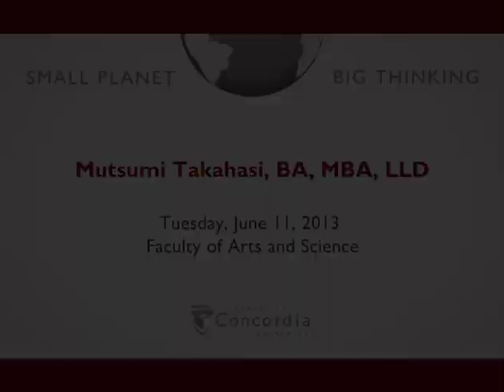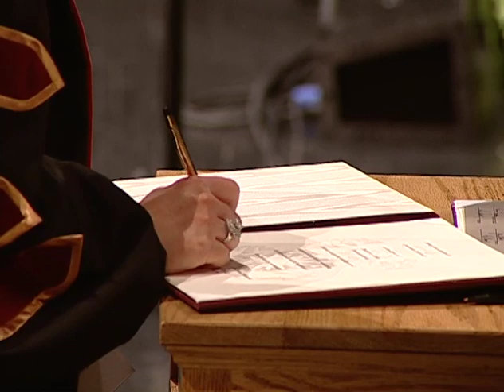Mutsumi Takahashi, 2013 Concordia honorary doctorate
Mutsumi Takahashi, Concordia alumna, co-anchor of CTV Montreal News at noon and 6 p.m., co-chair, Best Care for Life Campaign at the McGill University Health Centre (MUHC), received an honorary doctorate from Concordia for her investigative acumen and professional style of journalism, community engagement and tireless devotion to communicating the value of education.